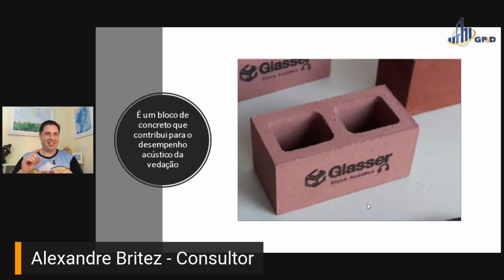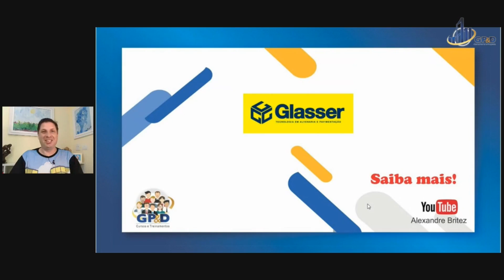Glasser - O que é Bloco de Concreto Acústico?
O vídeo apresenta os conceitos de componente, elemento e sistema construtivo; bloco de concreto, parede de alvenaria, norma de desempenho e requisito de acústica.
Case do fornecedor de bloco de concreto GLASSER com ensaios em laboratório.